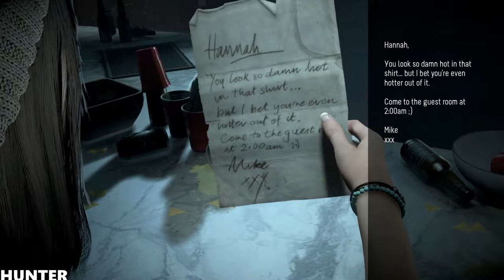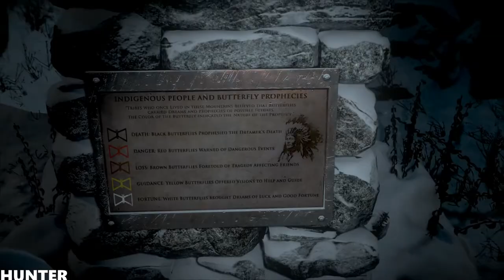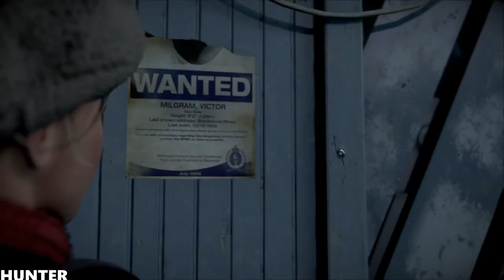Until Dawn - Walkthrough Gameplay Part 1 - PS4 PRO LET"S PLAY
Until Dawn PS4 Full Walkthrough